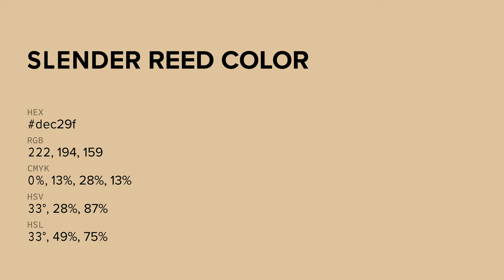Slender Reed color dec29f hex color - Yellow color - Cool color dec29f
What color is Slender Reed ? dec29f hex color - Yellow color - Cool color dec29f

Hex dec29f Color Code is also known as Slender Reed color.

Hex dec29f Color code in RGB color code model is created after adding 87.06% red color, 76.08% green color and 62.35% blue color.
Hex dec29f Color code in CMYK color (process color) code model is generated after subtraction of 0% cyan, 12% magenta, 28% yellow and 12% black.